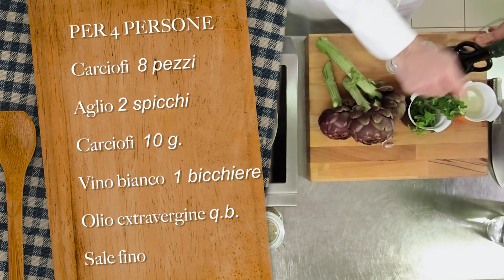CARCIOFI ALLA ROMANA - La vera ricetta realizzata dallo Chef Raffaele Lenti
Carciofi alla Romana: ricetta tipica romana, immancabile la
Mentuccia, facilissima da fare, un ottimo contorno da abbinare a qualsiasi pietanza!

8 Carciofi
2 spicchi Aglio
Mentuccia 10g
Vino bianco un bicchiere
Olio extra vergine q.b.
Sale fino

CLICCA SULLA CAMPANELLA PER ESSERE AVVISATO TUTTE LE VOLTE CHE LO CHEF PUBBLICA UNA NUOVA RICETTA!

💻 SOCIAL!